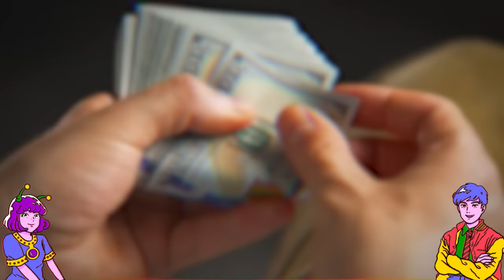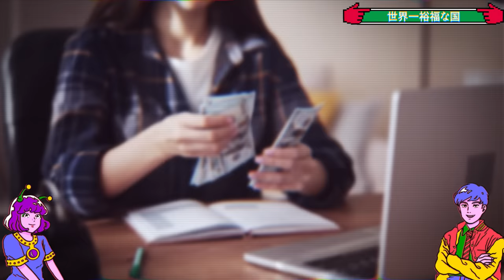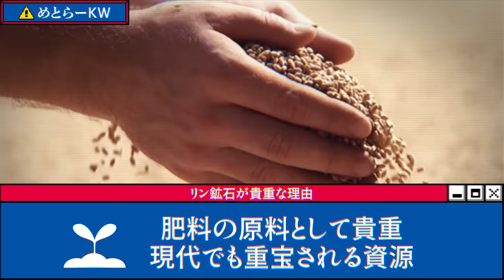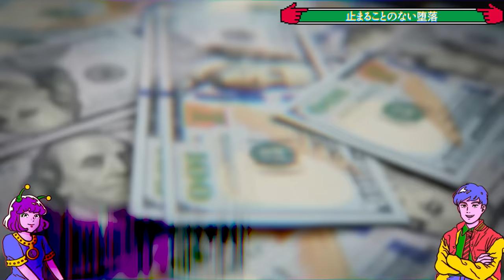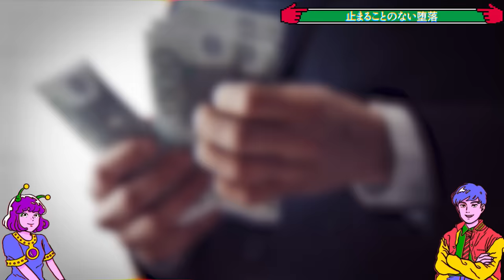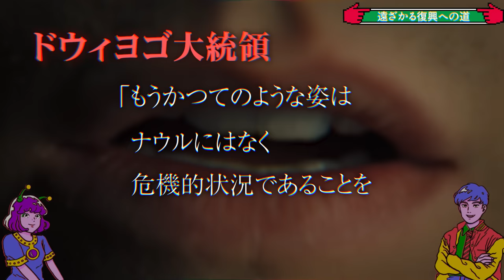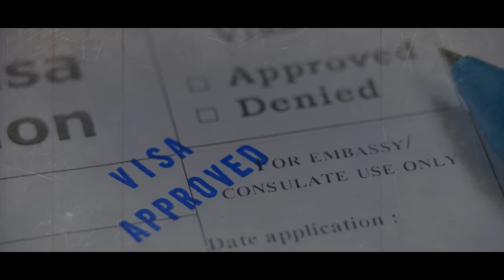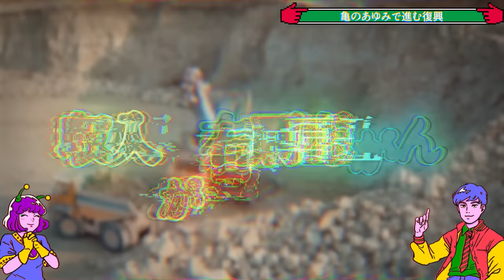アメリカより裕福だったのに…しくじって最貧国になった「ナウル共和国」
かつて世界で最も裕福だった国は、まるで全く違う国へと変貌してしまい…。
なぜ彼らは怠けから脱却できなかったのでしょうか…？
それは、たった1つの出来事で起きた目まぐるしい変化に対応できなかったからなのです…。

【アニメ】ALGOMETRYは、教科書には載らない裏の世界史や都市伝説を取り上げ、観るだけでちょっと賢くなれる番組です！

▼SNS
◎けんちゃん

▼和のマカロンと日本茶のパティスリー『yahime saryo』

▼『取り上げて欲しいトピック』がある「めとらー」はこちらへ